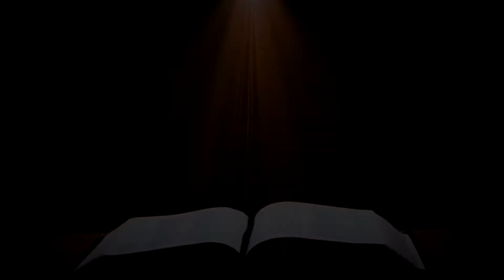13-05-2020 | இன்றைய இறைவாக்கு - யோவான் 15:1 - 8 | திருத்தொண்டர். ச. ஜான்சன் | புதுவை மறைமாவட்டம்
இன்றைய இறைவாக்கு - யோவான்  15: 1- 8 | திருத்தொண்டர். ச. ஜான்சன் | புதுவை மறைமாவட்டம்